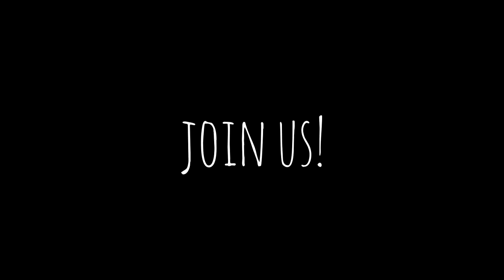John Volunteers for North Devon Theatres Trust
John Adlam talks about volunteering for North Devon Theatres Trust, his home town Barnstaple, singing with Braunton Secondary Modern School and being a musician in the army.

North Devon Theatres Trust - Your Local Arts Charity